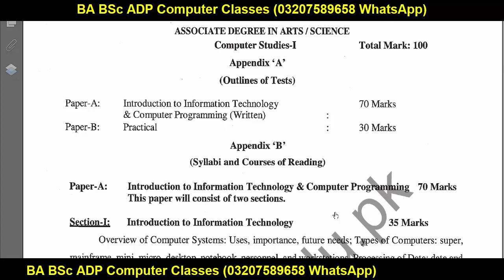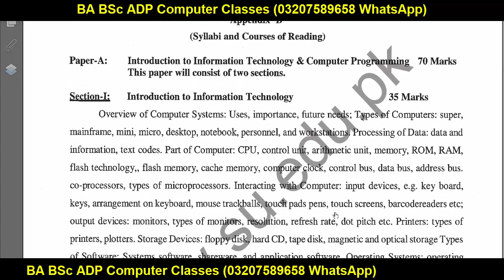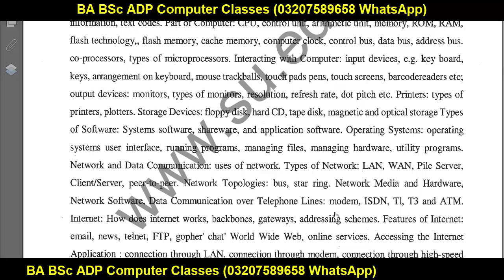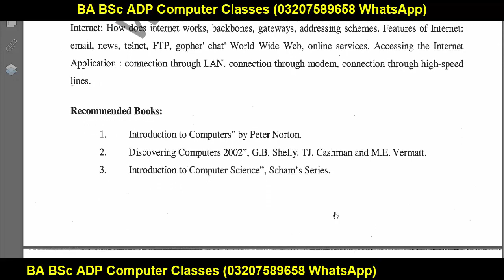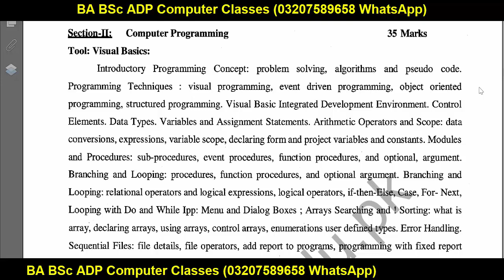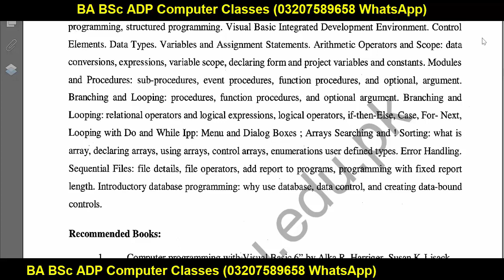BSc ADS Part 1 Computer Supply Guess Paper Most Imp Video Sargodha University - UOS BSc ADS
Sargodha University
uos
ba
bsc
adp
adc
ada
ads
uos exams
uos supply exams
uos results
university of sargodha
uos exams
uos admissions